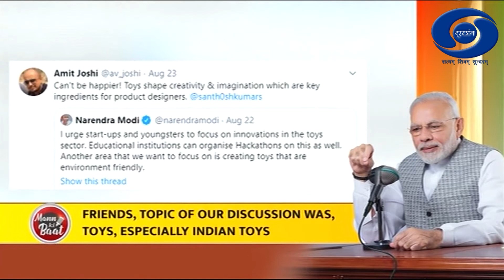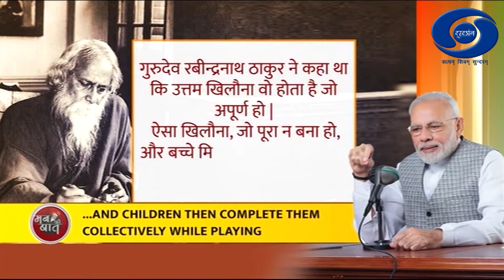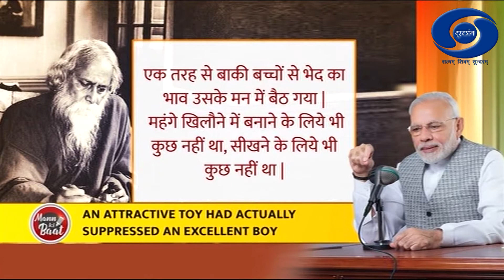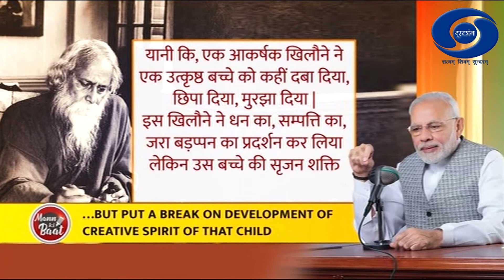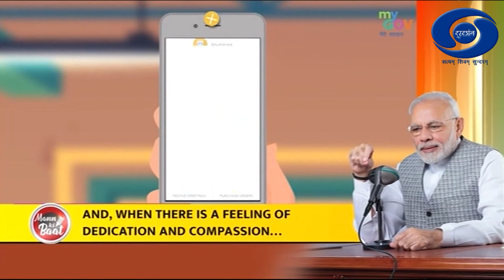15th Edition of PM Modi's Mann Ki Baat | in Ladakhi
15th Edition of PM Modi's Mann Ki Baat | in Ladakhi